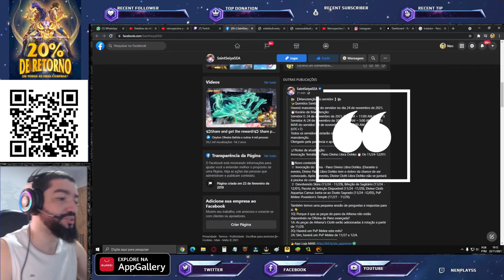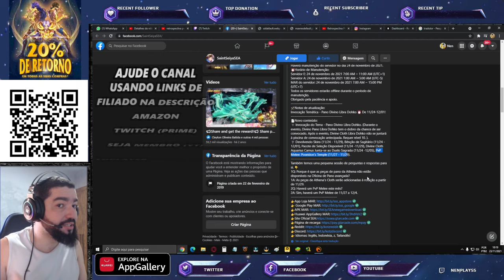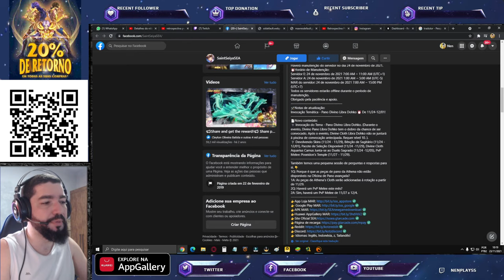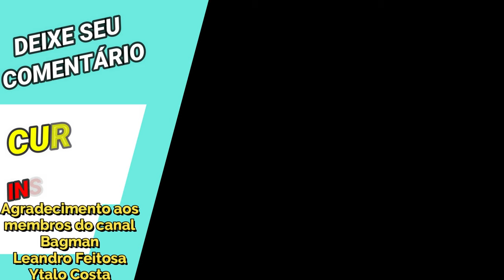Confirmado PvP Melee PvE, CR Atena Loja e Camus Divino no DS no Global - Saint Seiya Awakening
Confira as notícias que temos sobre as notas de atualização do servidor global de saint seiya awakening.